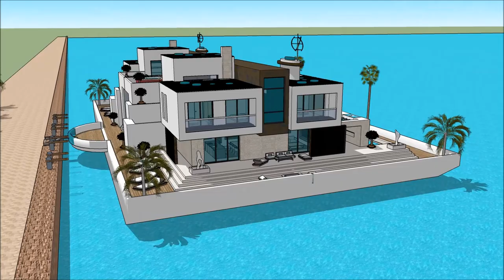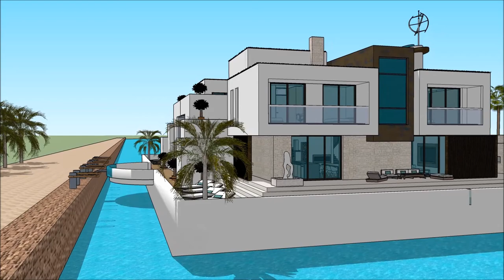Modern hausboot Venedig wohnmobil chartern architektur fachbegriffe architekt designs gebai le palai